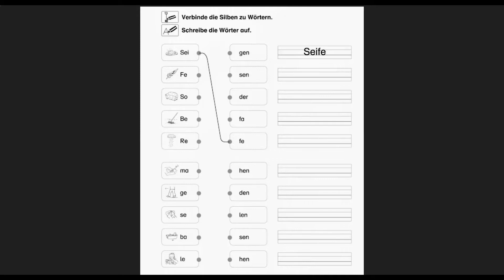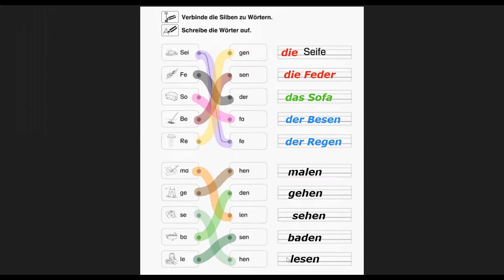Alemán para niños 11 | Vocabulario para niños de Kinder, Vorschule y 1. Klasse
Aprende alemán con tus niños. Con mis videos puedes aumentar su vocabulario de forma divertida !